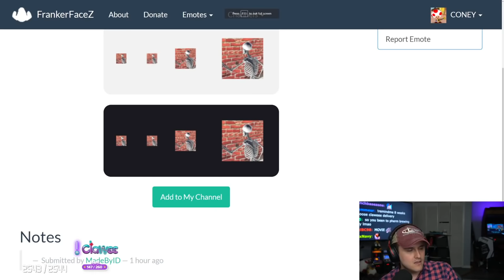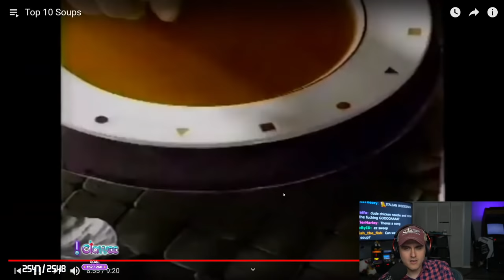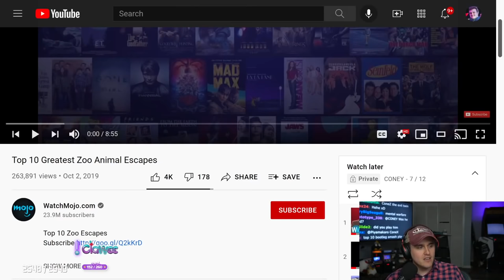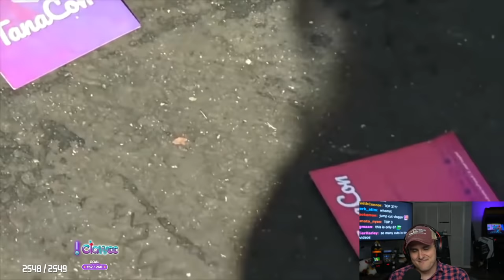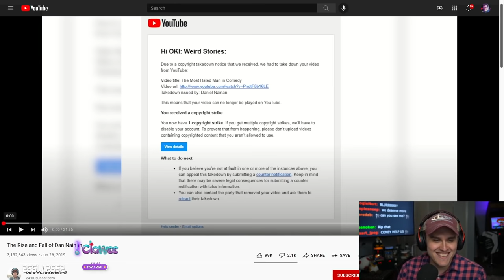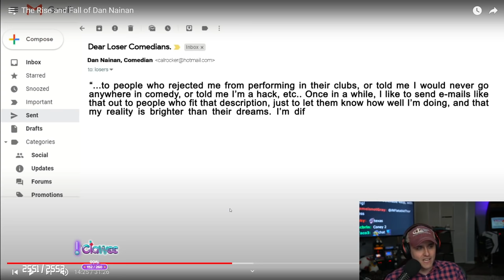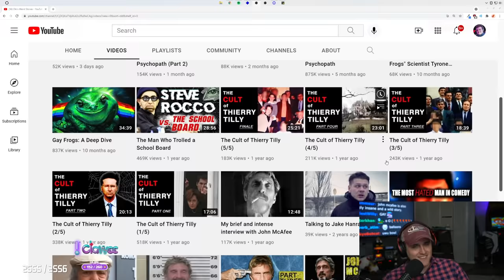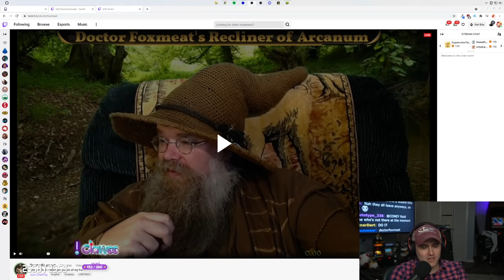Coney Watches Movies on YouTube (9/05/21)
Coney reacts to some more YouTube vids.